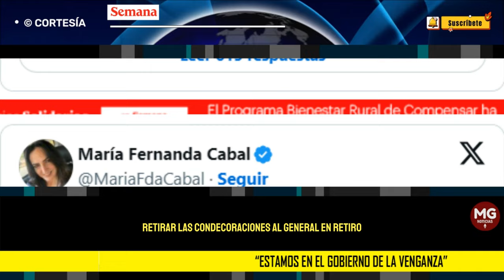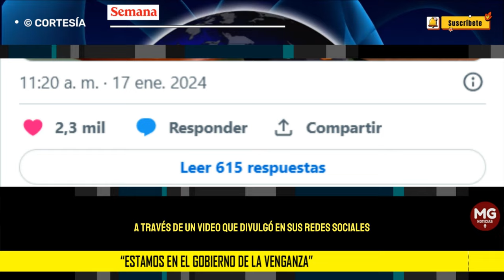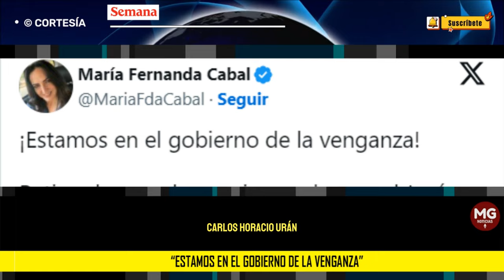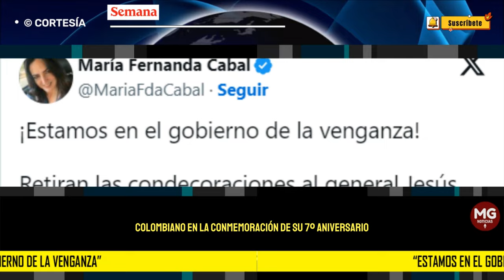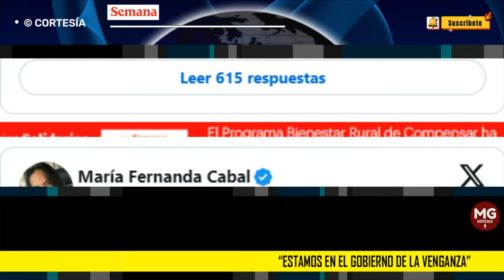"ESTAMOS EN EL GOBIERNO DE LA VENGANZA" 📢 CABAL A PETRO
“Estamos en el gobierno de la venganza”: María Fernanda Cabal, indignada porque Gustavo Petro retiró las condecoraciones al general (r) Jesús Armando Díaz Cabrales
El gobierno Petro retiró las condecoraciones que recibió el alto oficial tras las desapariciones en el Palacio de Justicia en 1985.
SEMANA